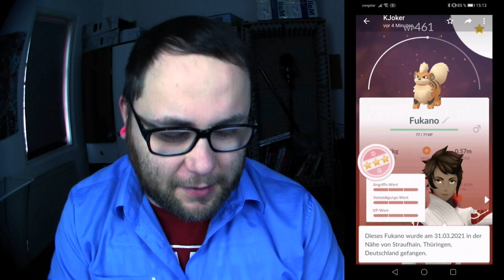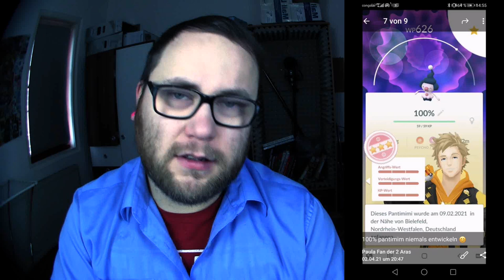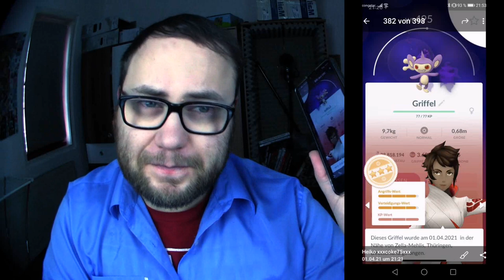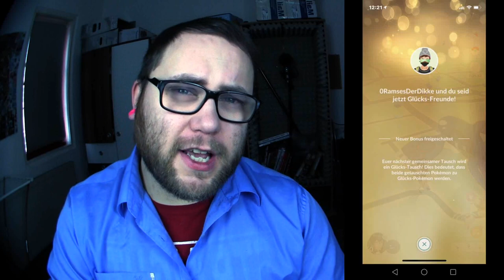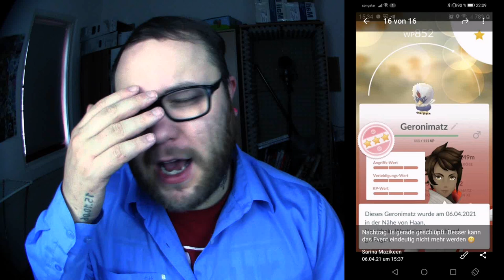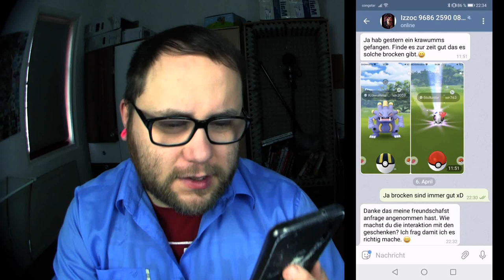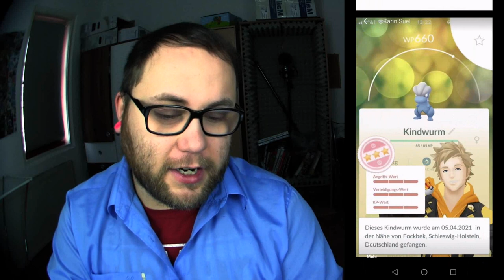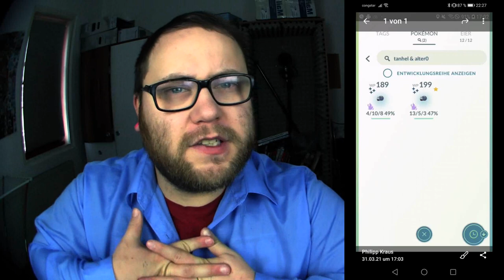Raid Am Mittwoch Vol. 129 | Pokémon GO Deutsch # 1310